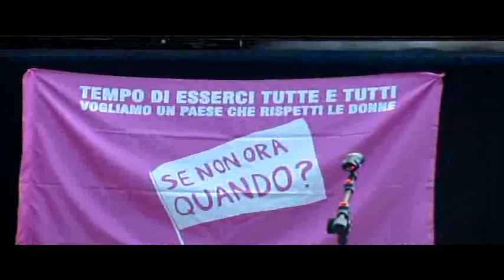People have the power - Se non ora quando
Sigla della manifestazione Se non ora quando a Siena.

Le studentesse di RadioBue.it erano presenti per raccontare il progetto "333 il valore dello studio per una donna"